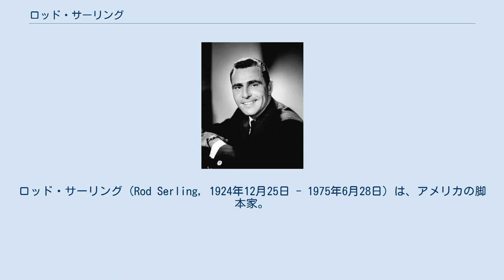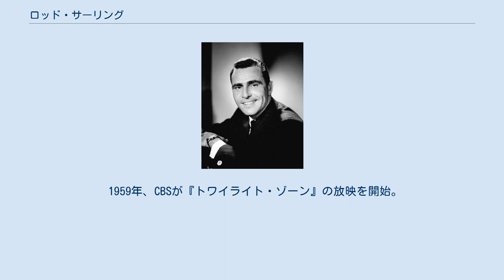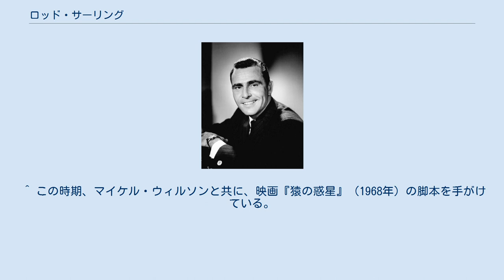ロッド・サーリング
ロッド・サーリング（Rod Serling, 1924年12月25日 - 1975年6月28日）は、アメリカの脚本家。
テレビドラマを中心に活動した。
テレビシリーズ『トワイライト・ゾーン』の脚本を手掛け、自らも出演した。
 本名ロッドマン・エドワード・サーリング（Rodman Edward Serling）。
サミュエル・ローレンス・サーリングとエスター・サーリング（旧姓クーパー）夫妻の次男としてアメリカ合衆国ニューヨーク州シラキュースに生まれ、ニューヨーク州ビンガムトンに育つ。
ビンガムトン高等学校卒業。
ユダヤ系の家庭に育ったが、後にユニテリアン・ユニヴァーサリズムに改宗した。
 1943年1月に第二次世界大戦で出兵したが重傷を負い、パープルハート章を受章。
戦場では親友の死を目の当たりにした。
身長162センチと小柄だったが、軍隊ではボクサーとして頭角を現した。
1945年1月に除隊したが、悪夢とフラッシュバックに生涯苦しみ続けた。
 除隊の前、オハイオ州イエロースプリングズのアンティオック大学に入学。
1950年に文学士の学位を得て卒業。
これに先立ち、1949年、ラジオ番組『ドクター・クリスチャン』の脚本懸賞で二等に入賞。
妻と共にオハイオ州シンシナティへ移り、WLWラジオ局の専属脚本家となる。
 伝記作者によると、サーリングは生涯を通じて伝説的放送作家ノーマン・コーウィンに影響を受けていた。
WLWから出発してCBSに落ち着いたこと、脚本に社会的なテーマを盛り込んだことなどがコーウィンとの共通点である。
 1951年から『ザ・ドクター』、『ファイアサイド・シアター』、『ホールマーク・ホール・オブ・フェイム』、『ラックス・ヴィデオ・シアター』、『クラフト・テレビジョン・シアター』、『サスペンス』、『スタジオ・ワン』といった番組の脚本を書いて売れっ子の仲間入りを果たした。
また、シンシナティの地方局WKRC（12チャンネル）のために『ザ・ストーム』という生放送のテレビシリーズの脚本を書いており、これは『トワイライト・ゾーン』の原型となった。
 1955年、新旧両世代の権力闘争を描いた連続ドラマ『パターンズ』の脚本を執筆。
この番組が空前の大ヒットとなる。
その他、朝鮮戦争のベテラン兵士と拷問の後遺症を描いた『ザ・ラック』や『レクイエム・フォー・ア・ヘヴィーウェイト』などのヒットを飛ばし、中には映画化された作品もあったが、テレビ番組としてのさまざまな制約（フォードがスポンサーになった番組の脚本ではクライスラービルが除去されたこともあった）から自由になろうとしたサーリングは、自分自身の番組を創ることを決意した。
 1959年、CBSが『トワイライト・ゾーン』の放映を開始。
リチャード・マシスンやチャールズ・ボーモントといった彼の尊敬する書き手を起用し、自身も番組に毎週登場することによって独自色を出そうと努力した。
のちに彼はインタビューの中で、SFという形式を採ったのは検閲を逃れるためだったと語った。
当時はまだ人種問題や軍隊などについて大っぴらに語ることが難しかったため、彼は自身の体験に基づく社会的なメッセージをSFファンタジーのヴェールにくるんで表現したのである。
『トワイライト・ゾーン』は毀誉褒貶が激しかったものの5シーズン続いた。
 その後、NBCの『四次元への招待』を手がけたが、第3シーズンを迎える頃になるとサーリングの脚本は不採用になることが多くなり、『トワイライト・ゾーン』ほどの成功は得られなかった。
この他、サーリングはSFやホラーの短篇小説も執筆した。
これらの作品は、全3巻のトワイライト・ゾーン・ストーリーズ（1960年、1961年、1962年）などにまとめられている。
 晩年はテレビ界から遠ざかり、映画の世界で活動した。
長年ニューヨーク州イサカに住み、イサカ大学で教鞭をとった。
 心臓を病み、冠動脈バイパス術を受けたが、手術中に三度目の心臓発作を起こし、その翌日に50歳で死亡した。
 ^ 同様の企画としてジーン・ロッデンベリーによる『宇宙大作戦』も良く知られている。
 ^ この時期、マイケル・ウィルソンと共に、映画『猿の惑星』（1968年）の脚本を手がけている。